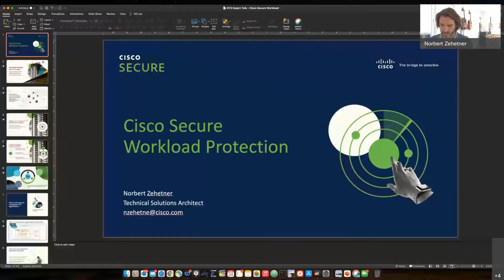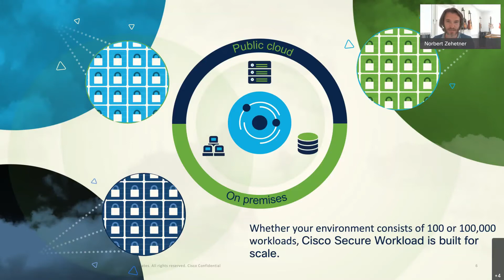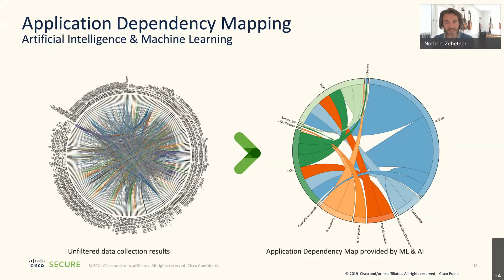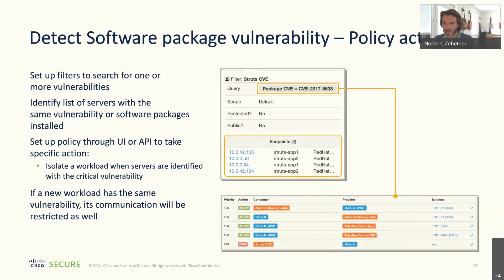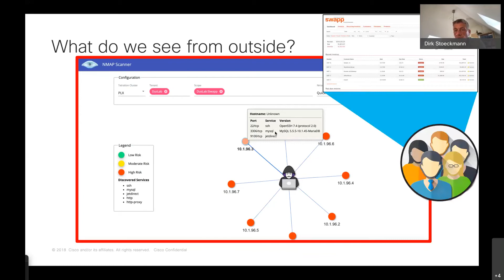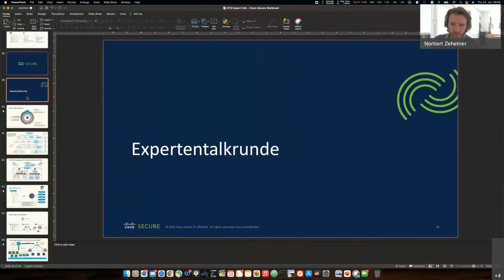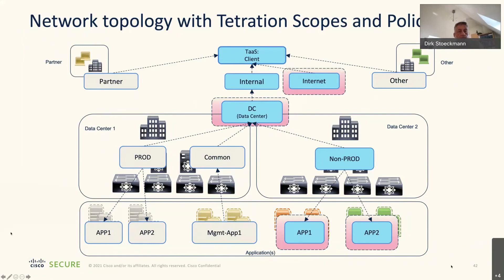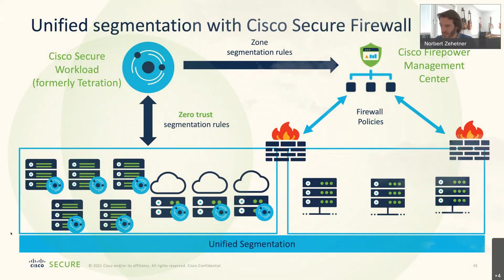NTS EXPERT TALK: Cisco Secure Workload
SICHTBARKEIT BRINGT SICHERHEIT
Mit Cisco Secure Workload (aka Cisco Tetration) können Sie Dinge sehen, die bisher vollständig im Dunkeln lagen. Sorgen Sie mit dieser Lösung für ein hohes Maß an Sicherheit in modernen Multicloud-Umgebungen. So können Sie Ihre Workloads in Clouds und Anwendungen schützen, Anzeichen für Kompromittierungen erkennen und Abhilfemaßnahmen ergreifen. Automatisieren und implementieren Sie ein sicheres Zero-Trust-Modell für Mikrosegmentierung, das auf dem Verhalten von Anwendungen und Telemetriedaten basiert.

Cisco und NTS geben Ihnen eine Produktvorstellung und zeigen anhand von spannenden Use Cases, welche Rolle diese Lösung in Zero Trust Frameworks spielen kann. Weiters erfahren Sie, wie unterschiedliche Trigger (Security/Compliance) zu Segmentierungsanforderungen führen, wie Sie diese mit Cisco Secure Workload umsetzen können und wie Sie Schritt für Schritt mit dieser Plattform wachsen.

RELAX, WE CARE

NTS Expert Talk von 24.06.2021